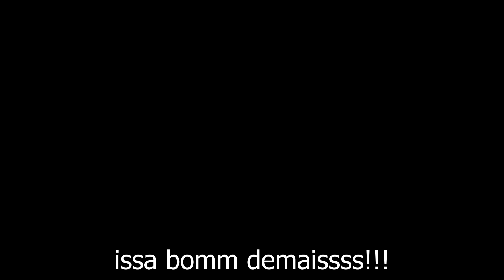caí no floater e machuquei a costela!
Dia de sol e com marola o prego ta nem aí pro frio e encara de sunga mesmo! iiuuuuuuuuuwwwwww